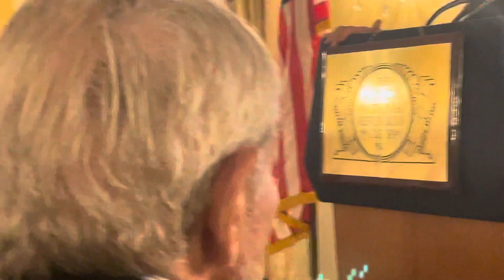6.28.23 John and Margo Catsimatidis at 3 West 51st Street WNRC in NYC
He may buy CNN.